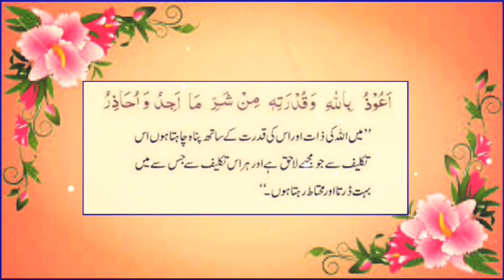बदन के दर्द की दुआ | Har tarah k dard ki dua 7 Bar pdh lo | pain killer dua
Assalamu Alaikum,
            Dosto Aaj ki video me ham janege ek aise dua k bare me jiske padhne par Allah Pak apke badan k dard ko dur kar denge
Nabi karim Sallallahu Alaihi Wasallam Ki batayi huyi dua hai
वीडियो को लाइक, शेयर और कमेंट ज़रूर करें।